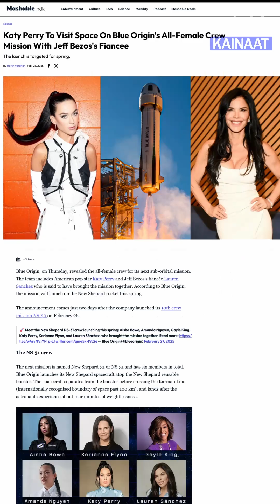Jeff Bezos Sends Katy Perry & 5 Women to Space — Crew or Passengers? 🚀🌍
Jeff Bezos is launching six women, including pop icon Katy Perry, into space — but are they crew members or just passengers on this suborbital flight? 🤔 With space officially beginning at 100 km above Earth, the line blurs. We also touch on the environmental impact of such space tourism trips. 🌌💸